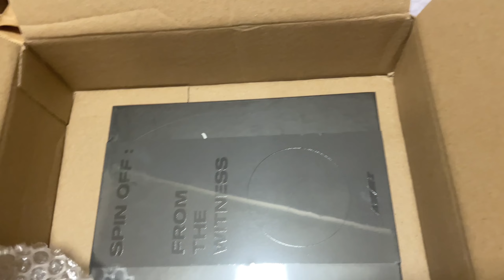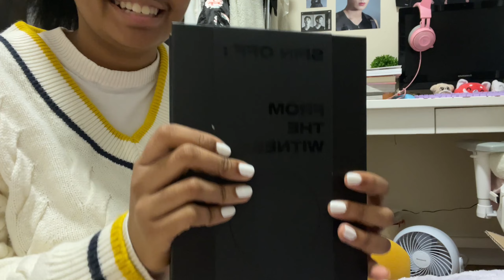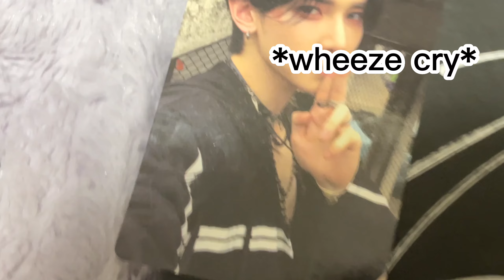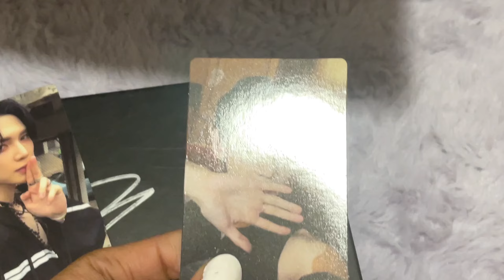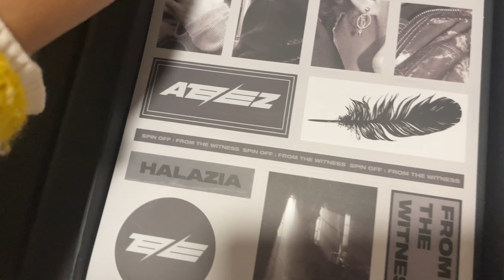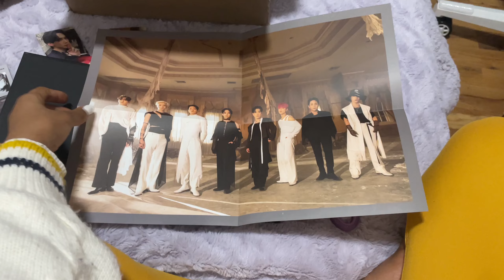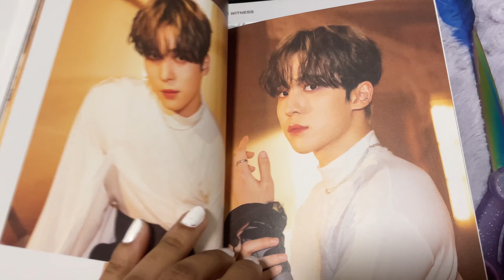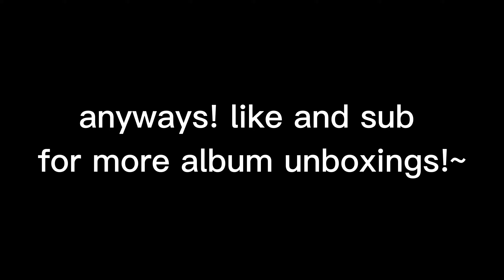UNBOXING ATEEZ SPIN OFF: FROM THE WITNESS (Hello 82 Signed Album!)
✩┈┈∘┈┈∘┈┈ read me ╰(*´︶`*)╯

Hi Everyone!~
as ya'll know from my reaction video, this video would be coming next ;) my ATEEZ Spin Off: From the Witness finally came! courtesy of Hello82 :3
watch to find out my pulls and what comes with a Hello 82 Witness Ver Album!

xoxo,
mercy 💜

a r t i s t  l i n k s

I’m mercy! i post vlogs about my life, k-pop content, and much more! looking forward to sharing my post-grad life with you!~ ❤

ฅ^•ﻌ•^ฅ  𝕔𝕙𝕒𝕟𝕟𝕖𝕝 𝕜𝕚𝕥𝕥𝕪 𝕨𝕒𝕟𝕥𝕤 𝕪𝕠𝕦 𝕥𝕠 𝕙𝕒𝕧𝕖 𝕒 𝕘𝕠𝕠𝕕 𝕕𝕒𝕪!